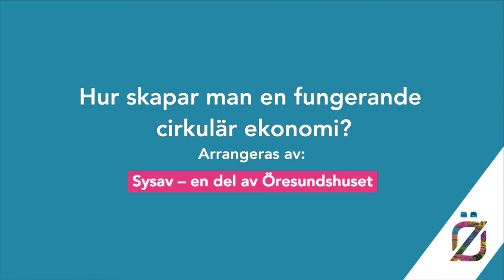Hur skapar man en fungerande cirkulär ekonomi?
Stora resurser i samhället läggs på att återvinna vårt avfall. Det tas om hand och förädlas till nya produkter – men idag saknas ofta en fungerande slutkund. Alla delar i kretsloppet måste finnas för en fungerande cirkulär ekonomi. När ska vi återvinna mer än vi tar ut från jorden?

Medverkande:
Mattias Goldman, VD, tankesmedjan Fores
Nima Sajandaij, Forskare och samhällsdebattör
Johanna Giorgi, Ansvarig hållbarhetsfrågor, Tillväxtverket
Ola Alterå, Susatainable Innovation

Moderator:
Catarina Rolfsdotter-Jansson, Catarina Rolfsdotter AB

Arrangör: Sysav – en del av Öresundshuset
Dag: Tisdag 4 juli
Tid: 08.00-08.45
Plats: Öresundshuset, Hästgatan 1, Visby